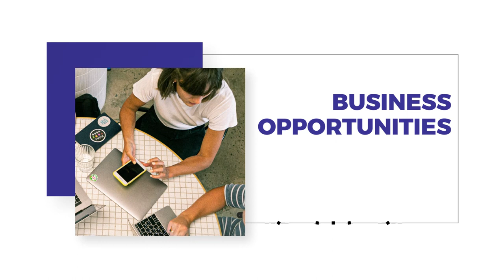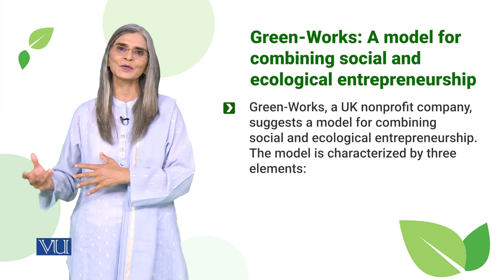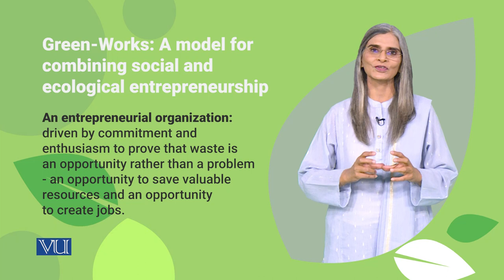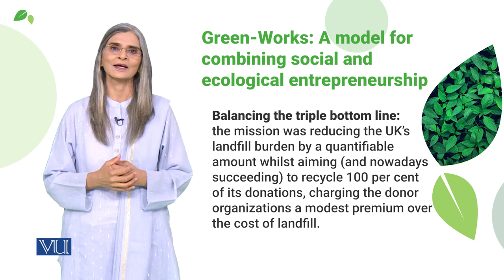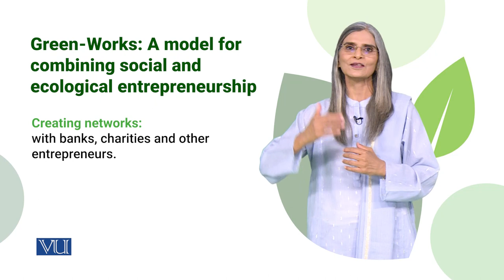A model combining social & ecological Entrepreneurship Social Entrepreneurship | SOC617_Topic160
Topic160:  Green-works: A model for combining social and ecological Entrepreneurship